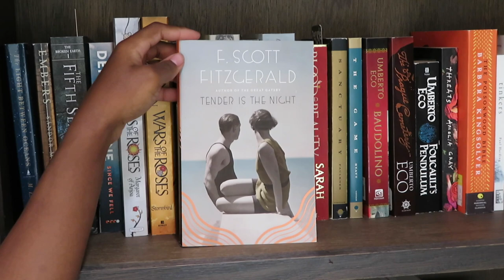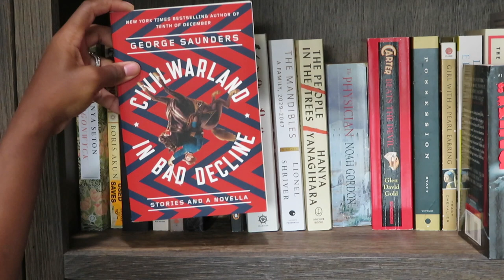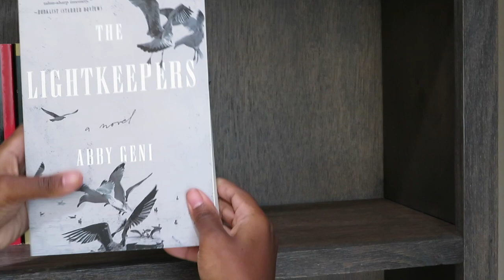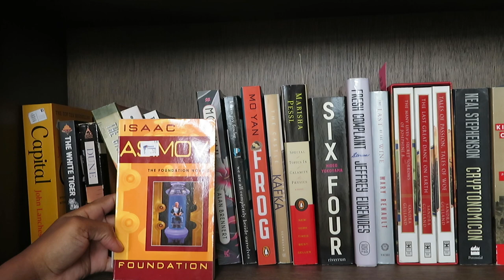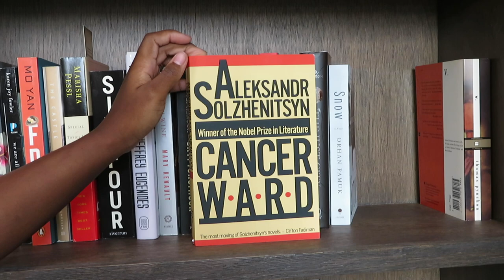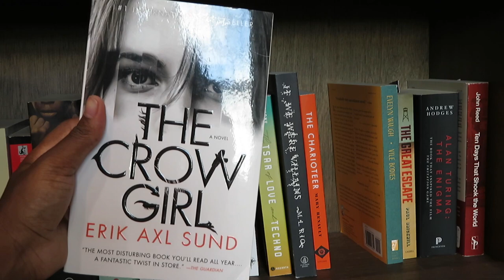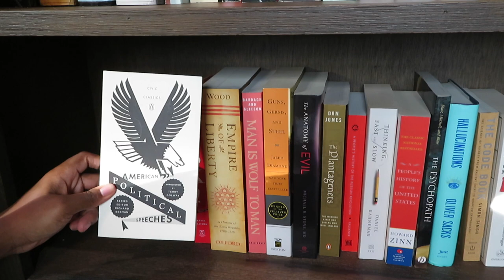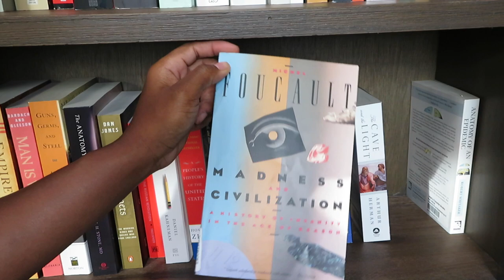Bookshelf Tour, Bookshelf #2: Unread Fiction 2/2 + Unread Nonfiction 1/2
Hey guys!
The next part of my bookshelf tour is here! :D
Here's the rest of my unread fiction and the beginning of my unread nonfiction!

You can find me also at:
GoodReads (MoriartyandHerBooks)